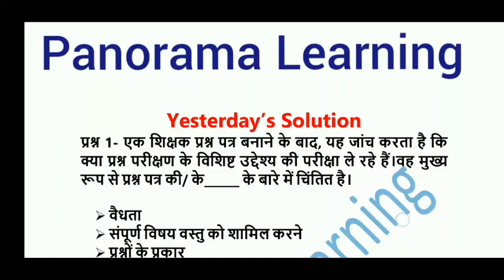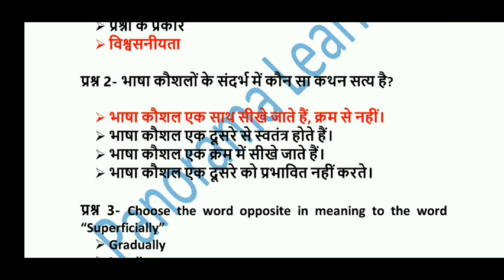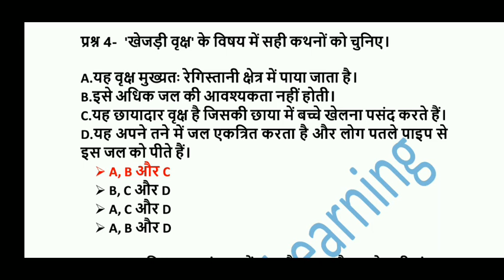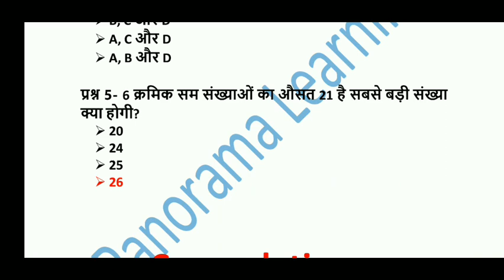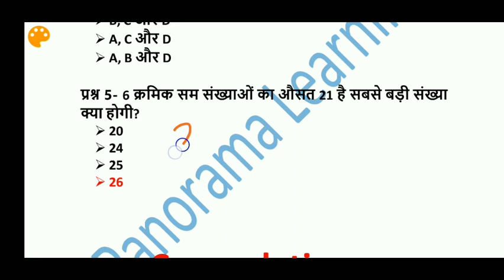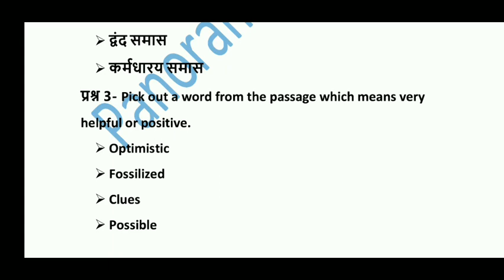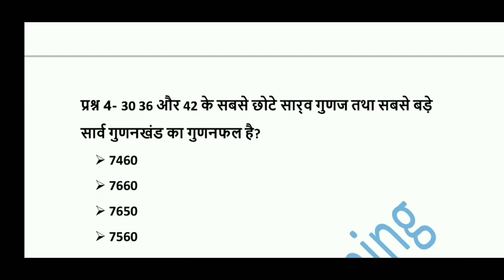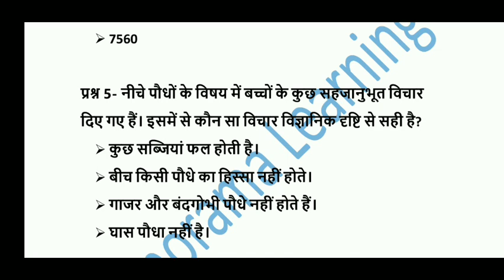QUIZ FOR CTET 2019 24th April || Panorama Learning